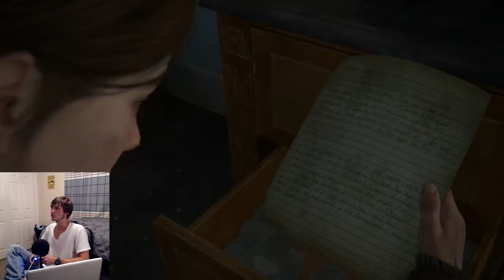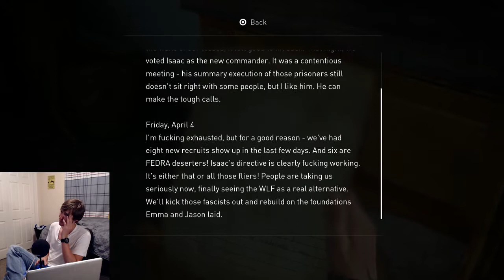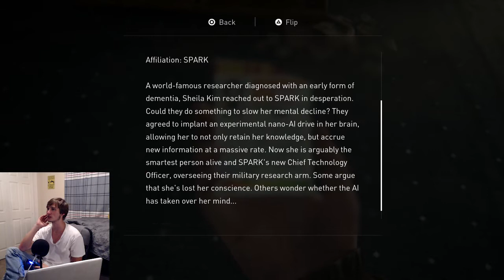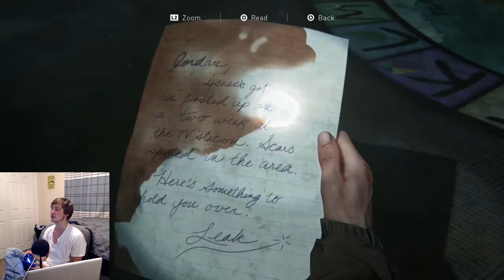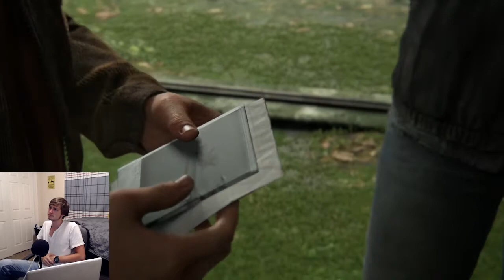The Last of Us Part 2 Playthrough Part 8: Eastbrook Elementary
Ellie and Dina get ambushed by the WLF and taken to a nearby school for interrogation.